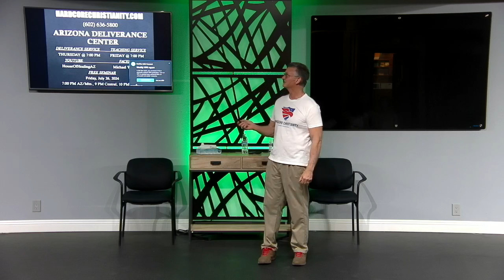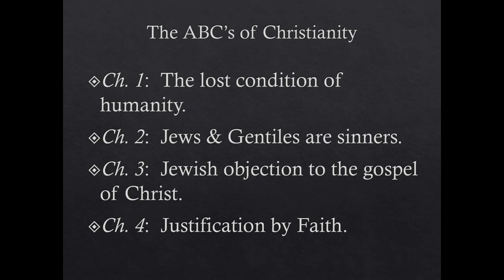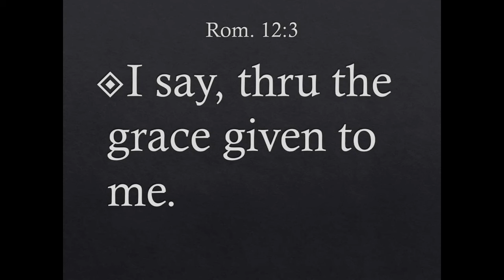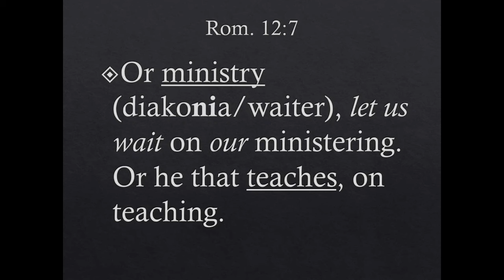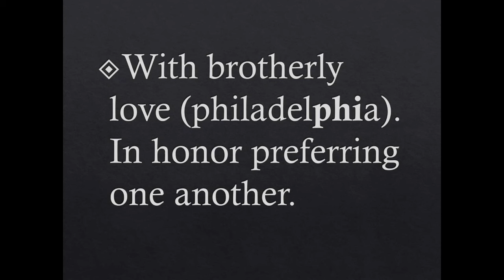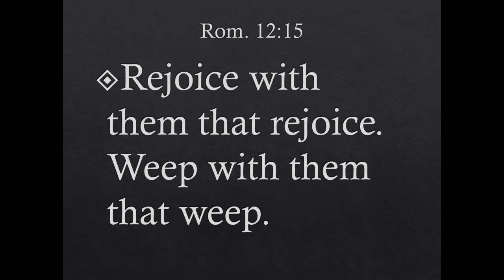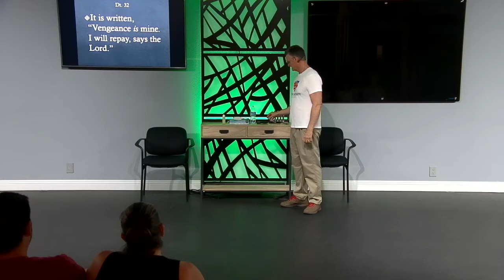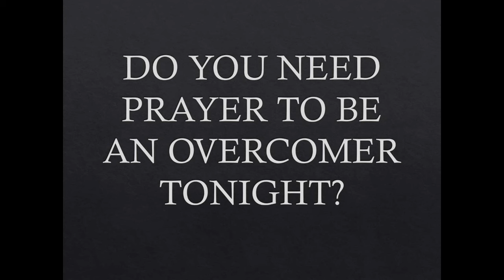Romans 12 07122 Are You An Overcomer? ABC's of Christianity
Sermon Summary

In this sermon, the speaker addresses the challenges faced by their ministry, particularly the influx of severely mentally ill individuals and heavy drug addicts. The speaker emphasizes the need for prayer and support from the congregation to combat the devil's attempts to disrupt their work. The sermon also delves into the importance of understanding and applying the teachings of Romans, particularly Romans 12, which outlines the essentials of Christian doctrine and the transformation required to live a life pleasing to God.

The speaker highlights the necessity of presenting one's body as a living sacrifice, renewing the mind to align with the mind of Christ, and understanding the various gifts and functions within the body of Christ. The sermon encourages believers to develop endurance, patience, and empathy, and to respond to persecution and evil with blessings and good deeds. The ultimate goal is to fulfill one's destiny in Christ and receive the eternal rewards promised to conquerors.

3342 N. 15th Ave.